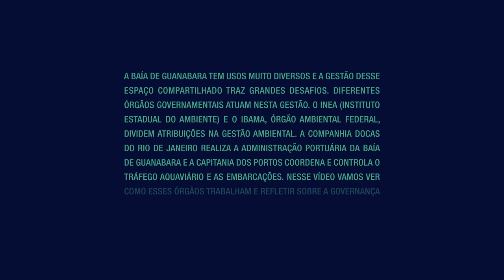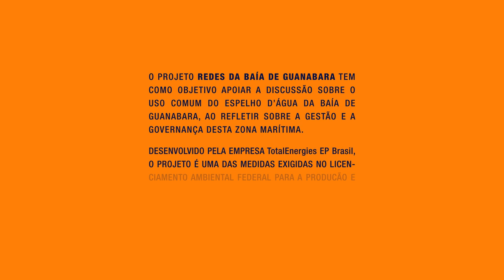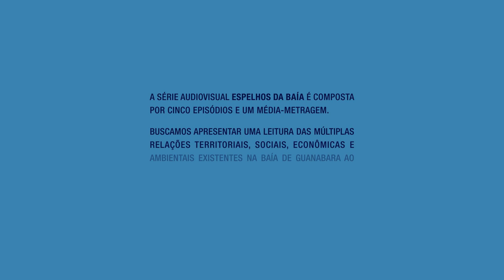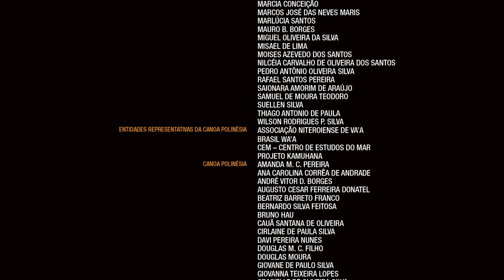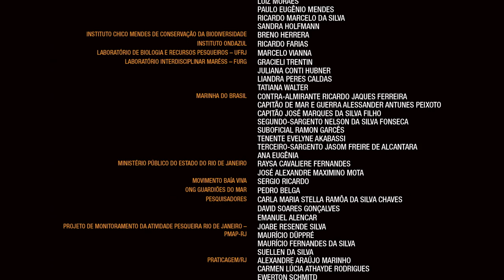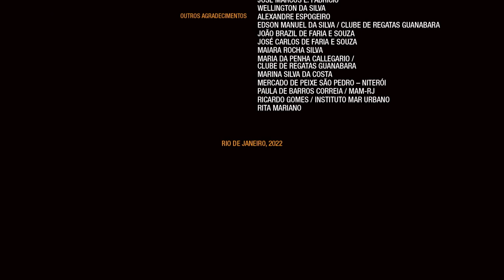Episódio 3 — A Governança na Baía de Guanabara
• Sinopse:
No terceiro episódio da série Espelhos da Baía, colocamos lado a lado as ideias de instituições públicas e representantes da sociedade civil organizada, atuantes na Baía de Guanabara, para compreender o funcionamento da gestão ambiental e do tráfego de embarcações no estuário. Ao longo da narrativa, surgem os conflitos e consensos, que permitem refletir sobre o convívio e o compartilhamento desse espaço marítimo. Duração: 18’36.

Disponibilizamos para download alguns materiais para apoiar a utilização dos vídeos:

• TRAILER

O trailer apresenta a composição da série documental Espelhos da Baía e a temática abordada em cada um dos episódios. Pode ser baixado através do link:

• APRESENTAÇÃO DA SÉRIE ESPELHOS DA BAÍA

A Série de Documentários Espelhos da Baía é um importante instrumento audiovisual que busca comunicar com um público diversificado fortalecendo o debate sobre a gestão compartilhada da Baía de Guanabara. O documento Apresentação da Série Espelhos da Baía busca introduzir os propósitos, as concepções e narrativas desenvolvidas na Série.

• GUIA DE APOIO PEDAGÓGICO

O Guia de apoio Pedagógico da Série de Documentários Espelhos da Baía é um documento com proposição de atividades, estimulando o aprofundamento da discussão sobre uso compartilhado da Baía de Guanabara, a partir das narrativas construídas e apresentadas nos vídeos da série.

*** O Projeto de Educação Ambiental Redes da Baía de Guanabara é uma das medidas de mitigação do Licenciamento Ambiental Federal conduzido pelo Ibama, vinculado às atividades de produção e escoamento de petróleo e gás no Campo de Lapa, localizado na Bacia de Santos, um empreendimento da TotalEnergies EP Brasil Ltda. A execução do projeto é realizada pela Fundação Instituto de Administração (FIA) e sua equipe técnica.